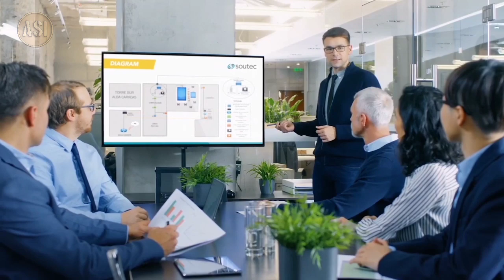Najeeb Tarakai Afghanistan Team Opener Bataman Accident - Biography - Lifestory - Family -Stars Info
Najeeb Tarakai Afghani Opener Batsman Biography.